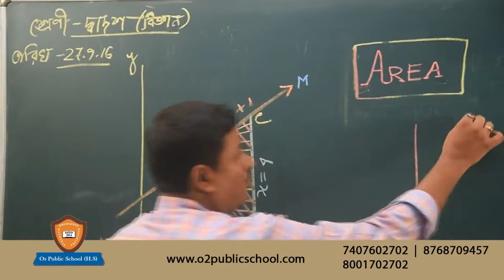কালনার কাউন্সিলরদের কলকাতায় তলব রাজ্য তৃণমূল নেতৃত্বের